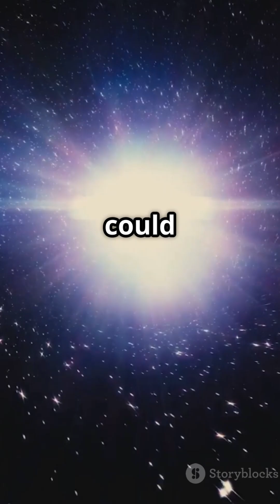Could a Planet Exist Inside a Black Hole? Mind-Blowing Space Theory Explained!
Have you ever wondered what happens inside a black hole? 🤯 Some theories suggest entire universes could exist within them—but could a planet survive in one? In this video, we explore:

🌌 What happens when something falls into a black hole.
🕳️ Whether black holes contain hidden dimensions.
⚠️ How gravity affects matter inside a black hole.
🚀 The possible link between black holes and white holes.

This theory pushes the limits of our understanding of physics, but it raises an intriguing question—are black holes the key to another reality?